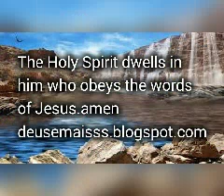John 14:23 with comment